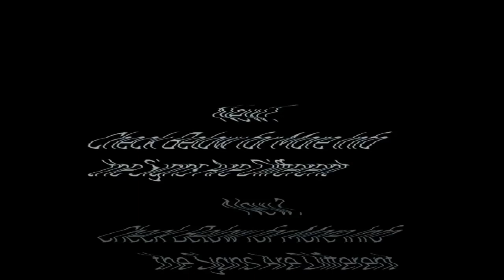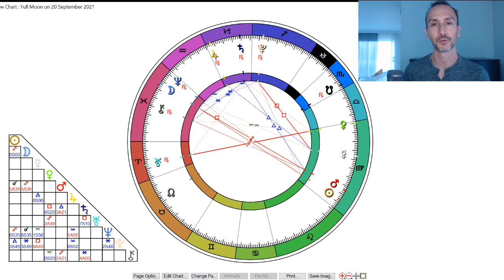Full Moon Monday September 20th 2021 - True Sidereal Astrology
The Full Moon astrology horoscope for September 20th 2021 is in receptive Pisces. This is a great time to do a status check with how we are connected to our soul. Following our dreams, doing what's important on a soul level, and being willing to go more with the flow are major themes with this Full Moon. Opposite Virgo this Full Moon reminds us of the importance of grounding ourselves in our work, service, and routines to help cultivate greater spiritual and mental health.